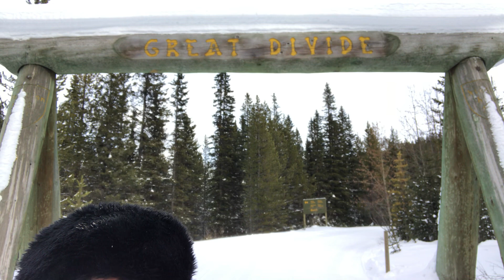The Great Divide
A quick video in celebration of 5 years of physical union.